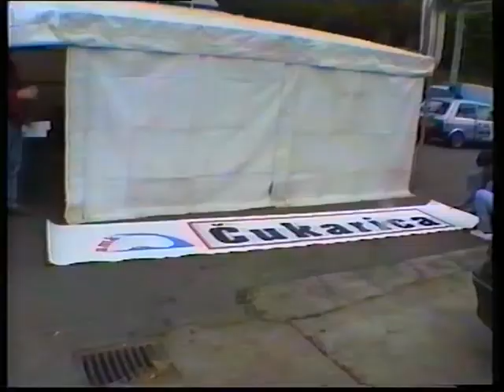Kruzna auto trka Kragujevac 1994 godine